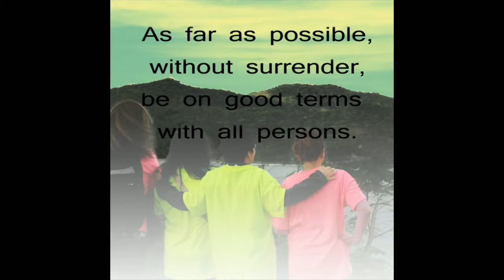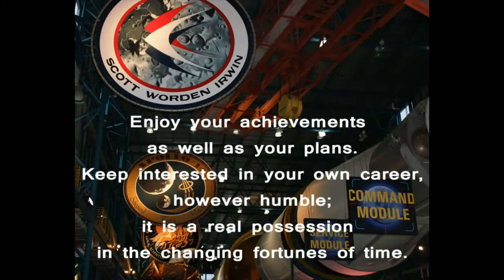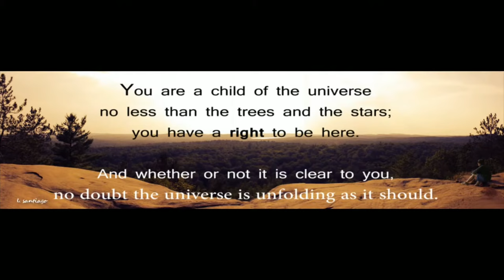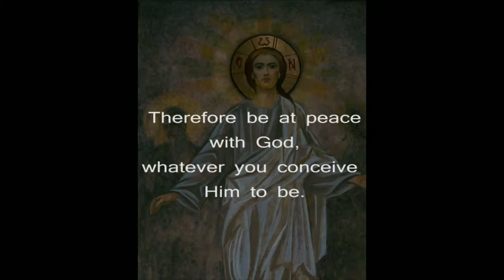Celebrating the Life of Ezra Ederson Alleyne